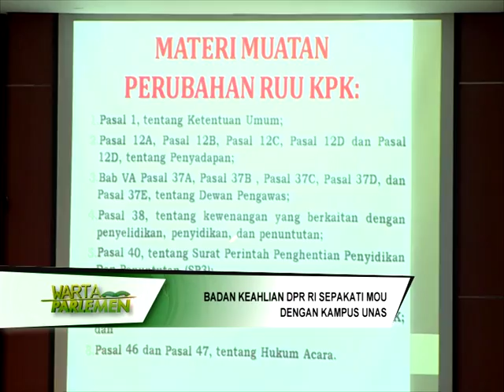DPR RI - BK DPR RI SEPAKAT MOU DENGAN KAMPUS UNAS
NARSUM : JHONSON RAJAGUKGUK / Kepala BKD DPR RI
AZMI SYAHPUTRA / Dosen FAK UNIV Nasional